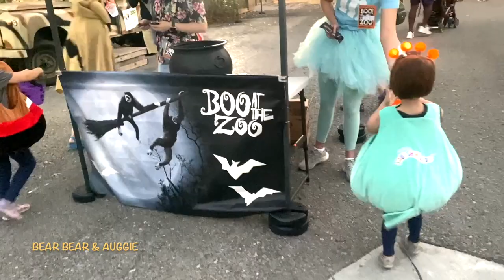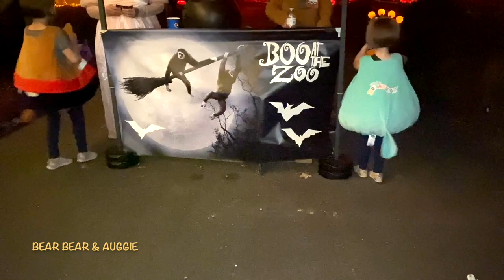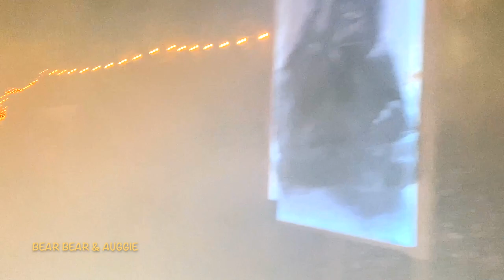TRICK or TREAT at the ZOO! Girls VLog their Fun Halloween at the Zoo! 2023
The girls are wearing their Squishmallow costumes! They are walking through the zoo collecting candy and looking at animals. This was a fun Halloween experience.